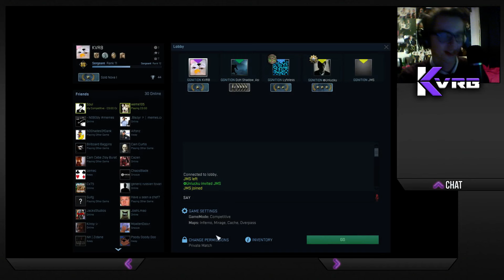KVRB | GGNITION CS:GO Competitive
Full version of the first EVER games streamed together as a team, live